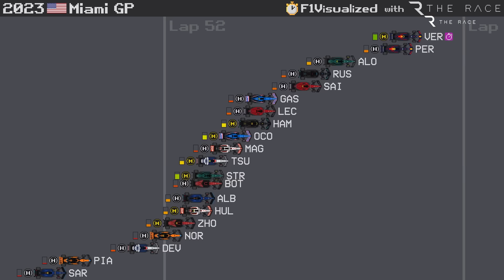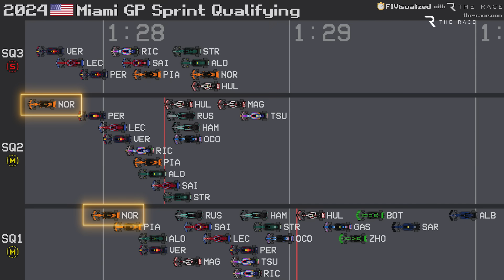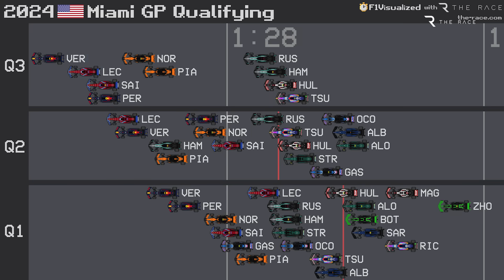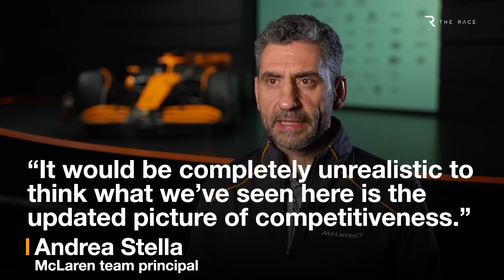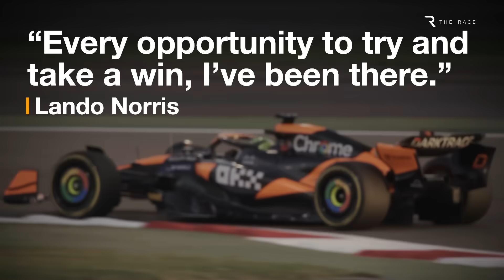The McLaren car overhaul key to shock Lando Norris F1 win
Max Verstappen FINALLY beaten in a race he finished in 2024, and the shock winner wasn’t driving a Ferrari either - take a bow McLaren’s Lando Norris!
There’s no doubt Norris got a HUGE slice of good fortune to help him over the line in the Miami Grand Prix. Without Kevin Magnussen wiping out Logan Sargeant’s Williams and triggering a safety car, at just the point all the other front-running drivers apart from Norris had made their pitstops, Norris would have had to overtake some cars in the way, chase Verstappen down and do the almost impossible thing of actually overtaking the Red Bull for victory.
So this was just a lucky result for a driver and team that didn’t really deserve to win, right?
Well, it’s not quite as simple as that.

0:00 Intro
1:08 Verstappen’s struggles
2:44 What favoured the McLaren?
5:10 A vital early upgrade
8:10 ‘Lando No-wins’ no more